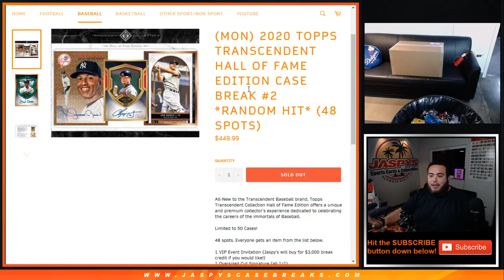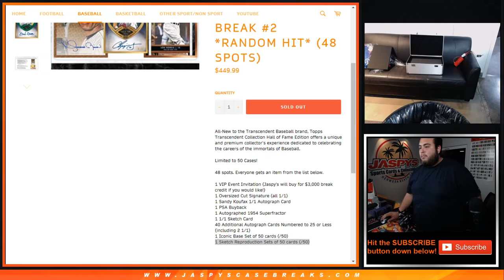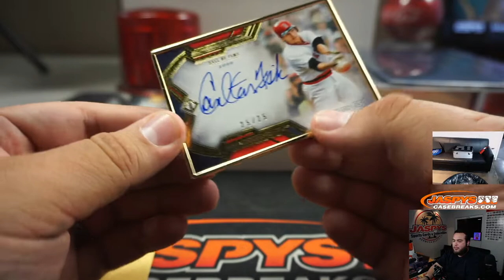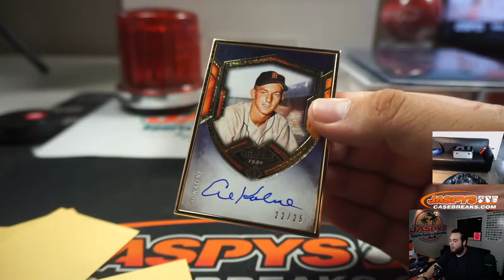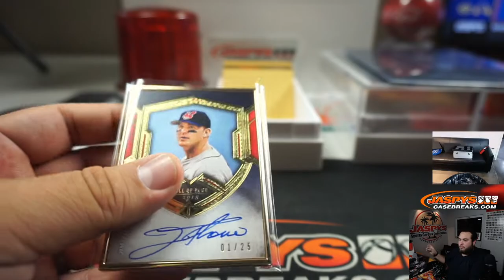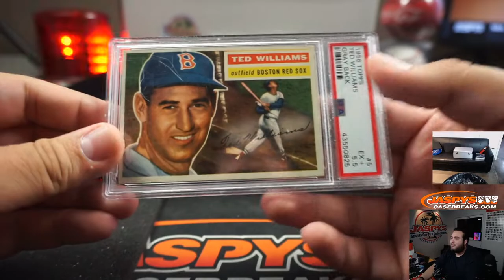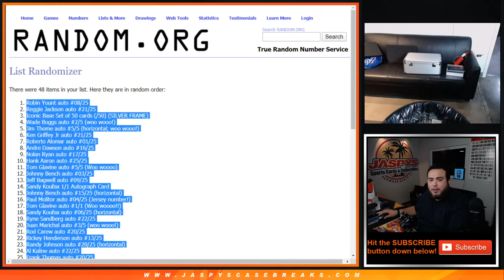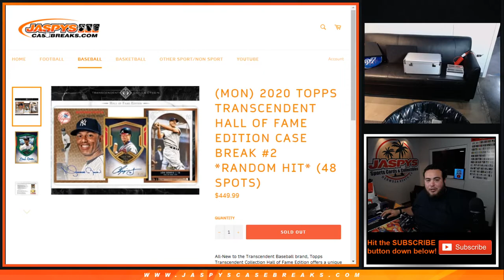M. 4/27 - 2020 TOPPS TRANSCENDENT HALL OF FAME EDITION CASE BREAK #2 *RANDOM HIT*